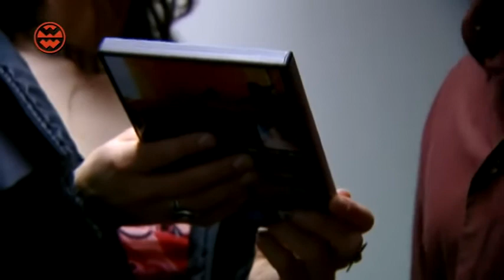Geister, Kobolde und Dämonen | Doku deutsch | [2020]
Die große Enzyklopädie der Serienmörder

Ergebnisse aus 40 Jahren UFO-Forschung

Aufstieg und Fall des Alten Ägypten

Dinosaurier: Die Urzeitriesen in spektakulären Bildern